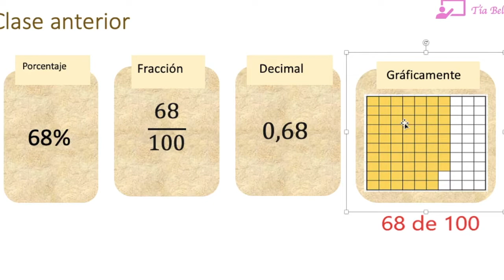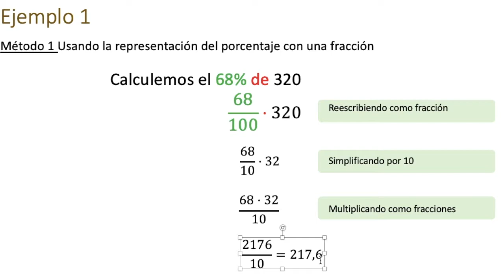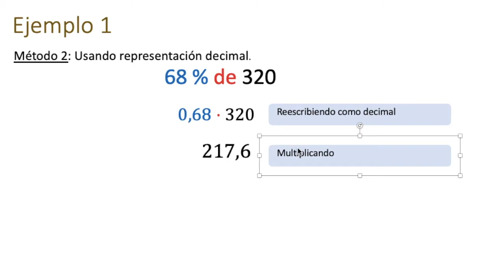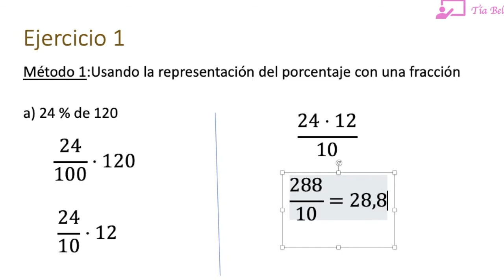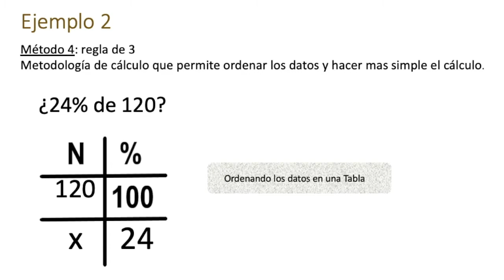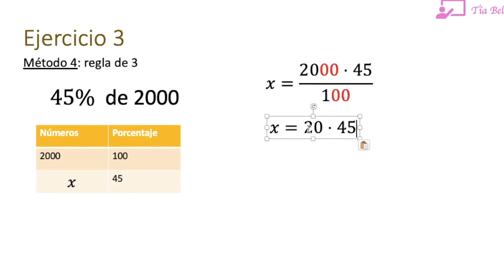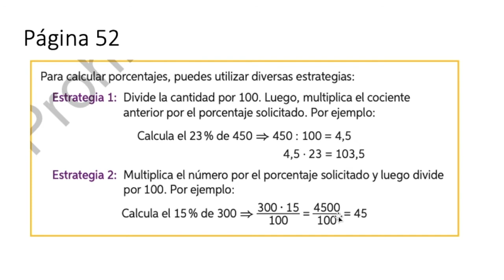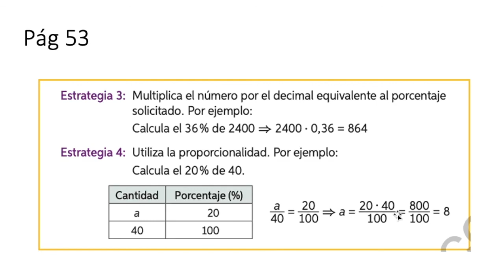Clase 2 Porcentaje cálculo directo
Hola! Soy la Profesora  de matemáticas Nicolle Castro y en esta clase te enseñare cómo calcular porcentaje utilizando distintos métodos.